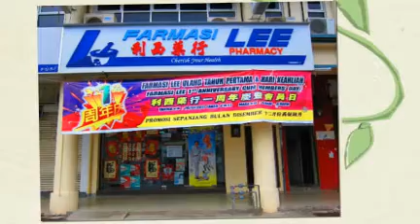Farmasi Lee Kuantan